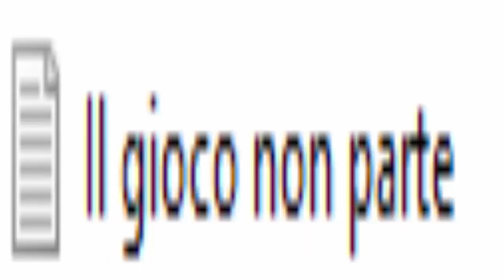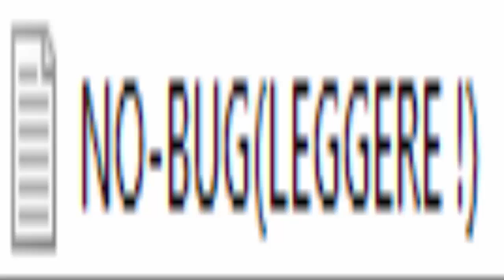Pokémon Rosso Fuoco Distorto - Hack Roms Pessime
Sì lo so, ci sono interferenze, ma sono uscite fuori dopo il rendering.